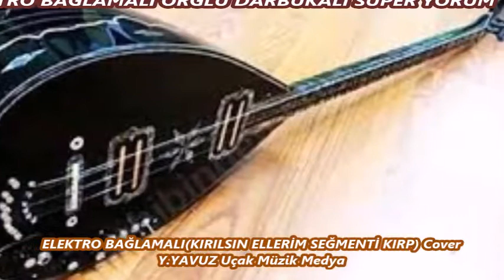08 ELEKTRO BAĞLAMALI KIRILSIN ELLERİM SEĞMENTİ KIRP Cover Y YAVUZ Uçak Müzik Medya